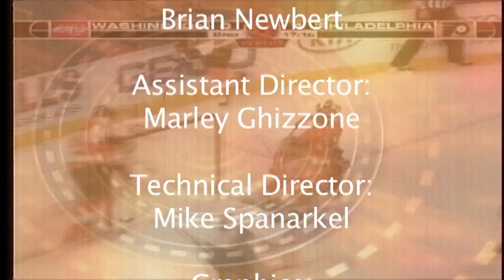Face off Season 8, Episode 3 (Part 3 of 3)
Face Off features a panel of outspoken sports fans discussing the hot topics of the national and local sports scene.